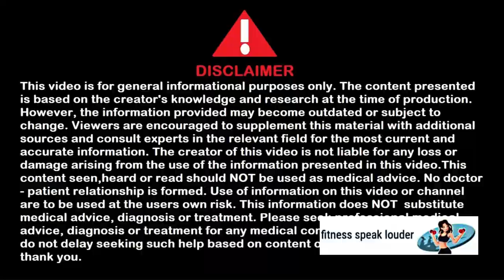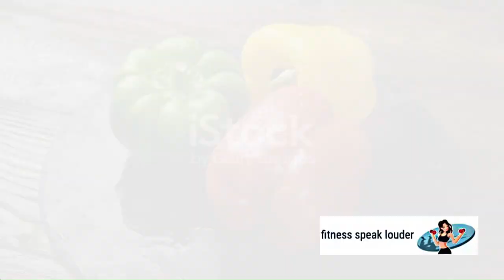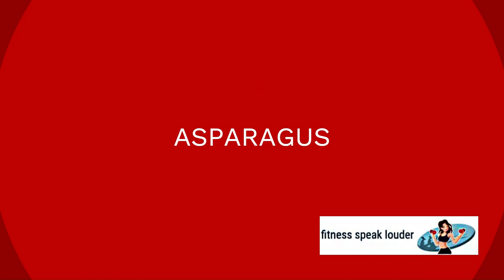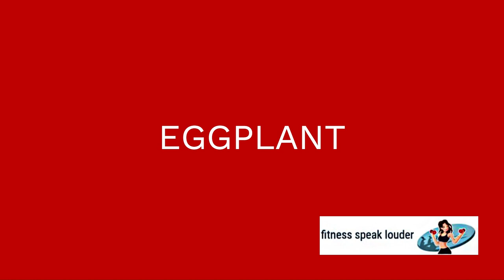Low Calorie Food For Weight Loss With Calories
Weight loss: Feel full on fewer calories
Choosing foods that are less calorie dense — meaning you get a larger portion size with a fewer number of calories — can help you lose weight and control your hunger.

When you're striving for weight loss, one strategy is to eat low-energy-dense foods. That is, you want to eat a greater amount of food that contains less calories. This helps you feel fuller on fewer calories.

The keys to energy density and weight loss
Three main factors play a role in what makes food high or low in energy density:

Water. Fruits and vegetables generally have high water and fiber content, which provide volume and weight but not calories. That's why they're low-energy-dense foods. Grapefruit, for example, is about 90% water. Half a grapefruit has just 64 calories. Raw, fresh carrots are about 88% water. A medium carrot has only about 25 calories.
Fiber. High-fiber foods not only provide volume but also take longer to digest, making you feel full longer on fewer calories. Vegetables, fruits and whole grains all contain fiber. Popcorn is a good example of a high-volume, low-calorie whole grain. One cup of air-popped popcorn has about 30 calories.
Fat. Fat is high in energy density. One pat of butter, for example, contains almost the same number of calories as 2 cups of raw broccoli. Foods that contain fat naturally, such as various meats, or foods with added fats are higher in calories than are their leaner or lower fat counterparts.
Energy density and the food pyramid
Changing lifestyle habits is never easy. And creating an eating plan using the energy-density concept is no exception. The first step is knowing which foods are better options when it comes to energy density.

Here's a look at energy density by the categories in the Mayo Clinic Healthy Weight Pyramid.

Vegetables
Most vegetables are very low in calories but high in volume or weight. Most vegetables contain water and fiber, which provides weight without calories. Examples include:

Salad greens
Asparagus
Carrots
Tomatoes
Broccoli
Zucchini
To add more vegetables to your diet, top your pasta with sauteed vegetables instead of meat or cheese sauce. Decrease the meat portion on your plate and increase the serving of vegetables. Add vegetables to your sandwiches. Snack on raw vegetables.

Fruits
Nearly all types of fruit fit into a healthy diet. But some fruits are lower calorie choices than others are. Whole fresh, frozen and canned fruits without syrup are good options. In contrast, fruit juices and dried fruits are concentrated sources of natural sugar and therefore have a high energy density — more calories — and they don't fill you up as much.

To fit more fruits into your diet, add blueberries to your cereal in the morning. Try mango or peach slices on whole-wheat toast with a little peanut butter. Or toss some mandarin orange and peach slices into a salad. Keep whole fruit in a bowl within easy sight or in the fridge and eat it anytime you like.

Carbohydrates
Many carbohydrates are either grains or made from grains, such as cereal, rice, bread and pasta. Whole grains are the best option because they're higher in fiber and other important nutrients.

Emphasize whole grains by simply choosing whole-grain options instead of refined grains, including foods made with sugar or white flour. For example, choose:

Whole-wheat bread
Whole-wheat pasta
Oatmeal
Brown rice
Whole-grain cereal
Because many carbohydrates are higher in energy density, keep an eye on portion sizes.

Protein and dairy
These include food from both plant and animal sources. The healthiest lower energy-dense choices are foods that are high in protein but low in fat and calories, such as:

Beans, peas and lentils, which are also good sources of fiber
Fish
Lean meat and poultry
Low-fat or fat-free dairy products, such as milk, yogurt and cheese
Egg whites
Fats
While fats are high-energy-dense foods, some fats are healthier than others. Include small amounts of healthy monounsaturated and polyunsaturated fats in your diet. Nuts, seeds and oils, such as olive, flaxseed and safflower oils, contain healthy fats. Limit saturated fat and trans fat, such as butter or shortening.